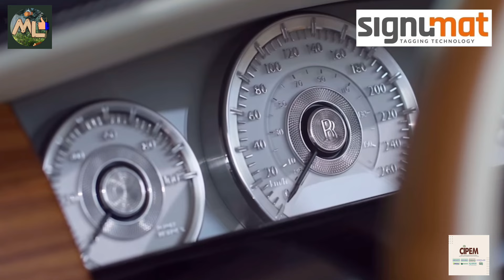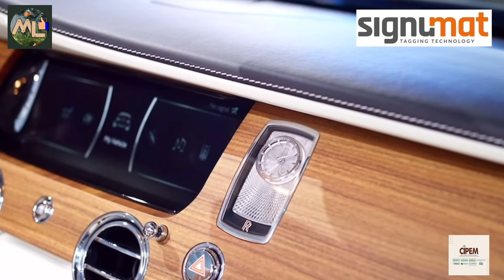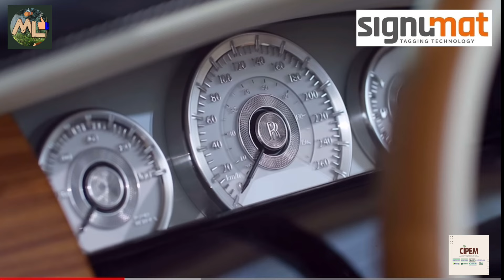"Descubra o Rolls-Royce Arcadia: Luxo, Madeira Exclusiva e Potência Surpreendente!"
Bem-vindos ao canal YouTube Madeira Legal! Hoje temos um vídeo incrível para vocês. Vamos conhecer em detalhes o Rolls-Royce Arcadia, um carro que une luxo, sofisticação e potência surpreendente.

Neste vídeo, vamos explorar todos os aspectos únicos deste veículo deslumbrante. Desde a decoração interna com madeira de pau-ferro nativo da Mata Atlântica, até o revestimento inédito desenvolvido exclusivamente para o Arcadia, cada detalhe é cuidadosamente projetado para proporcionar uma experiência de condução inigualável.

Além disso, vamos nos maravilhar com o relógio do painel, uma verdadeira obra de arte que levou dois anos para ser projetado e cinco meses para ser montado. E não podemos esquecer da pintura personalizada, com um pigmento branco sob medida, misturado a alumínio e vidro moídos, que confere um visual deslumbrante ao veículo.

Mas não é só a aparência que impressiona. O Rolls-Royce Arcadia é equipado com um poderoso motor V12 6.7 biturbo, que entrega incríveis 601 cv de potência e 85,8 kgfm de torque. Com transmissão automática de oito marchas, proporciona uma experiência de direção emocionante e empolgante.

Então, se você é apaixonado por carros de luxo, design exclusivo e potência surpreendente, não pode perder este vídeo. Vamos nos aprofundar na história e nos detalhes fascinantes do Rolls-Royce Arcadia. Prepare-se para se encantar e se impressionar com essa verdadeira obra-prima sobre rodas.

Aproveite a experiência e vamos lá! Bem-vindos ao canal YouTube Madeira Legal! Hoje temos um vídeo incrível para vocês. Vamos conhecer em detalhes o Rolls-Royce Arcadia, um carro que une luxo, sofisticação e potência surpreendente.